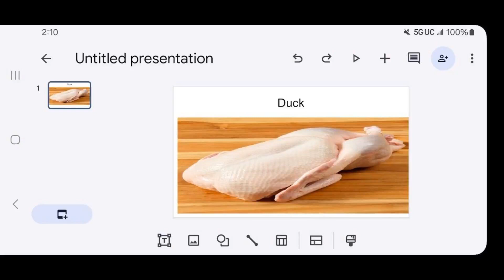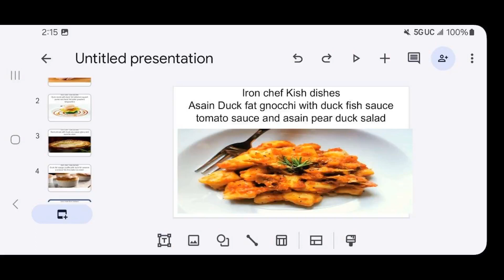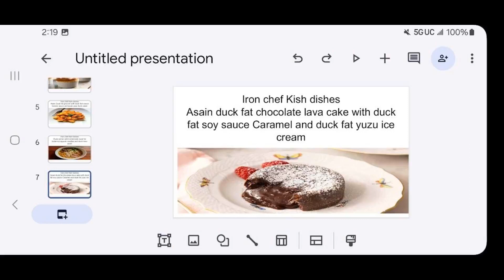icwt3: Tsai vs Kish